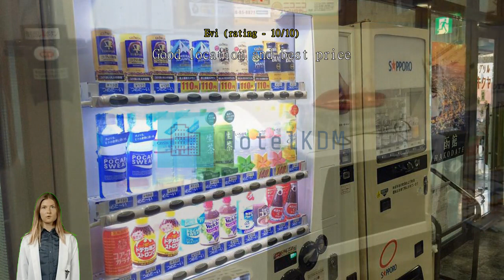Review Hotel Kikuya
Hotel Kikuya

Immerse yourself in the all that Hakodate has to offer with a getaway at Hotel Kikuya.
At Hotel Kikuya, guests are bound to have a stress-free stay. Keep up with all your communications easily with the hotel's free Wi-Fi. Taxi and car hire services provided by the hotel make exploring Hakodate even more convenient. Guests can enjoy convenient available parking right at the hotel.
Front desk service is provided at the hotel including concierge service. For the comfort and health of all guests, smoking is not permitted anywhere within the hotel. Smoking is allowed only in the designated smoking areas provided by hotel.
All rooms at Hotel Kikuya are designed for comfort. For your comfort, some rooms at the hotel are equipped with air conditioning. In-room entertainment amenities including the television is provided in some rooms. In some select rooms, you can find a refrigerator and a coffee or tea maker at your disposal.
Hotel Kikuya also provides a hair dryer, toiletries and towels in bathrooms for select rooms.

Every day at Hotel Kikuya begins with a delicious in-house breakfast. Hotel Kikuya has vending machines for 24-hour available light snacks and/or drinks.

Experience all the sights and local attractions of Hakodate with Hotel Kikuya as your base. Experience local culture through architecture at Goryokaku Tower located 3.4 km away. Don't forget to stop by Hachimanzaka located 1.4 km away, where everyone who visits Hakodate wants to have their photo taken.

Ranking higher than 88% of the city's accommodations options, this is a great choice for location.